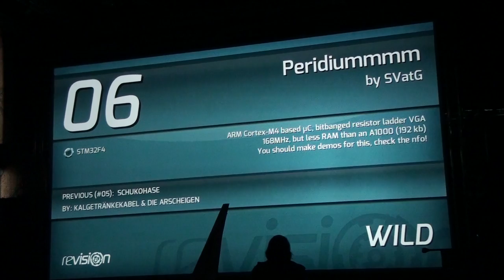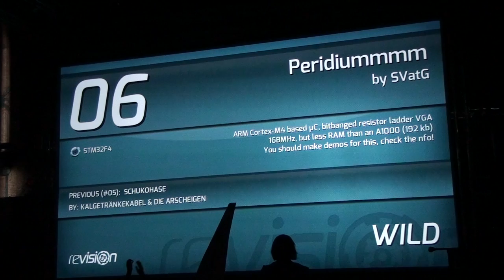Revision 2012 - Wild Demo - Peridiummmm by SVatG (Live Footage)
Entries 1-5 not available, were not at venue when compo started.